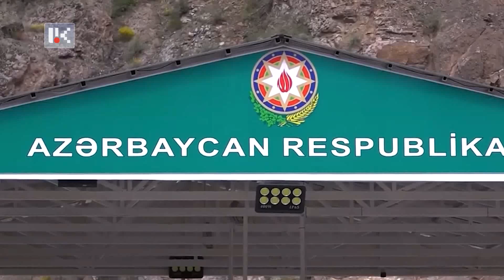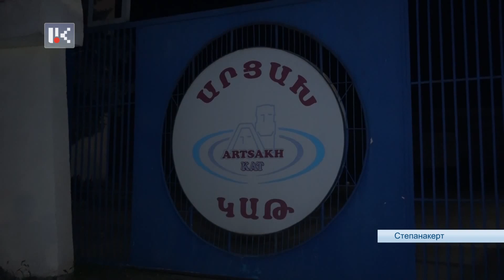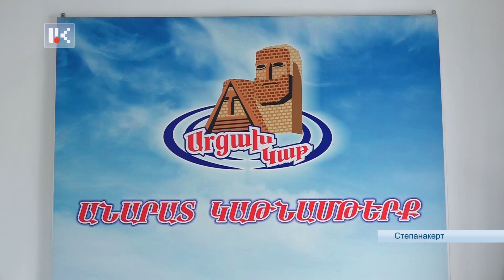Новости дня 29.07.2023